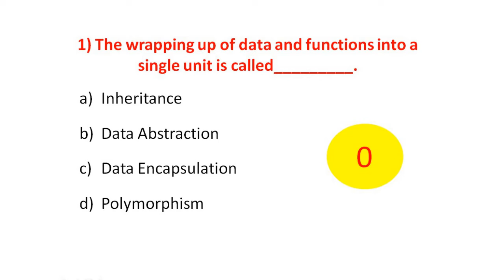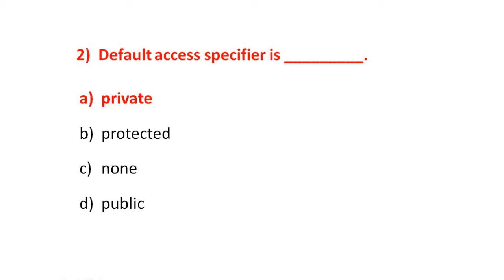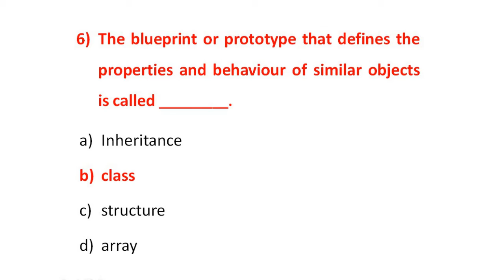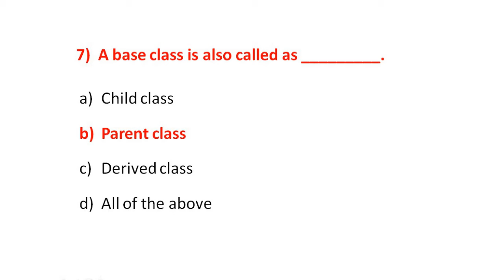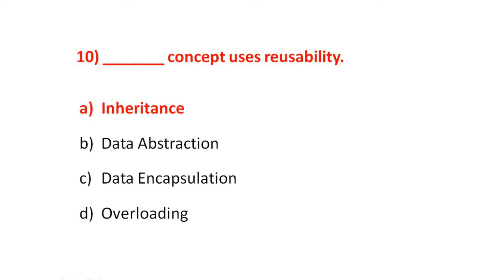Plus Two Computer Science | Chapter 2 Concepts of OOP | Mock Test | Old Questions | 1 marks